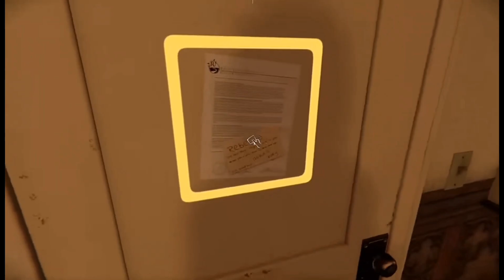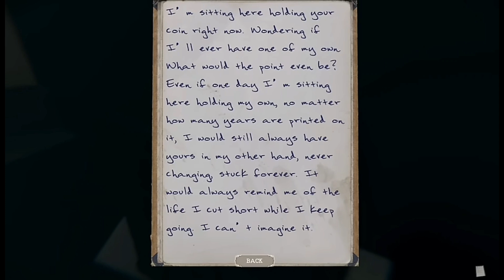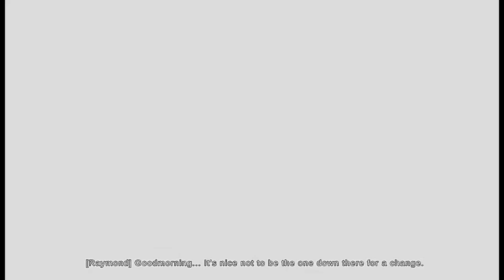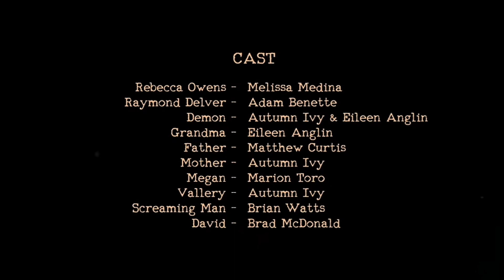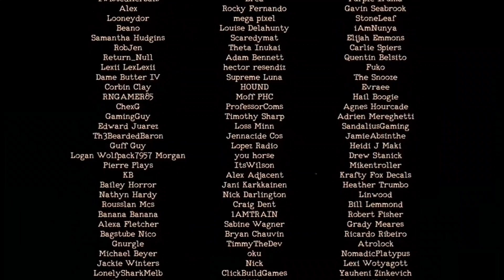The Mortuary Assistant - Is This The Most Morbidly Games Ever Made ?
One of the most taboo subjects is definitely our own mortality knowing we all must one day face leaving this world.
But no matter how or why we leave we all fear it but yet are somehow fascinated by it as well.
In 2022 a game was released that face's the subject head on.
The Mortuary Assistant is this the most morbid game ever made ?